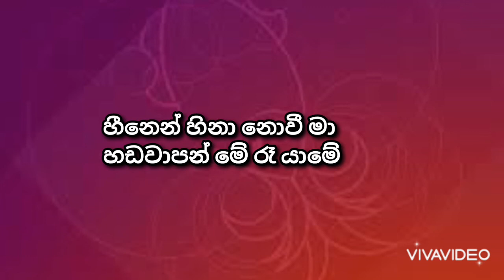රජ මැදුරක | Raja Maduraka | Karoke | Harith Wijeratne | The Voice Srilanka | SL Play Beat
original artist - Malani Bulathsinghala
original cover by - Harith Wijeratne